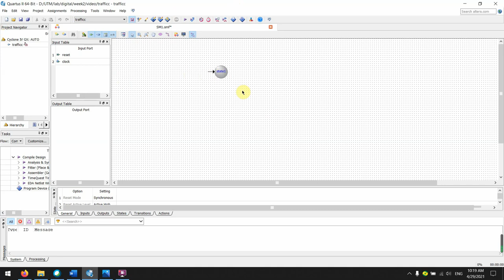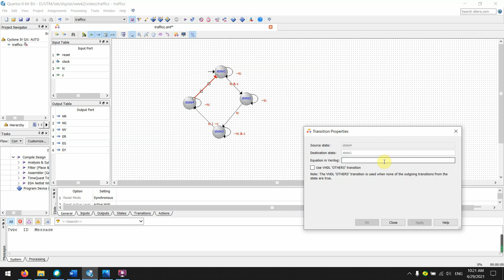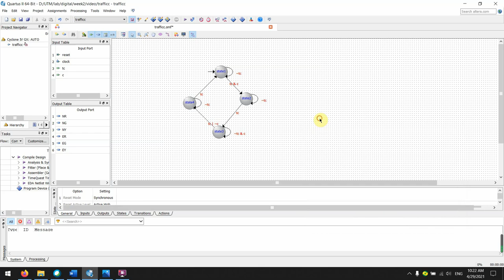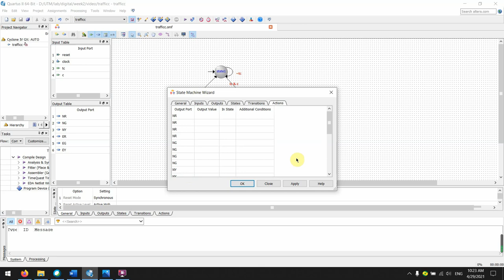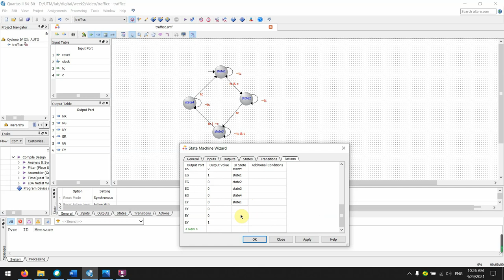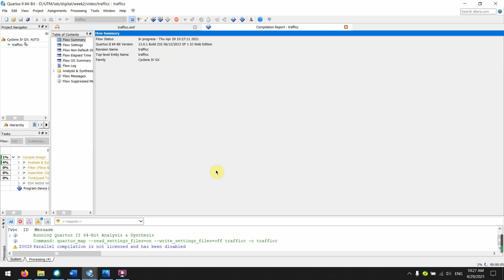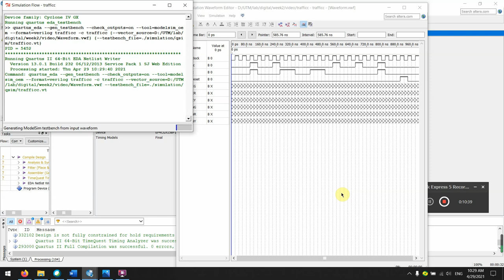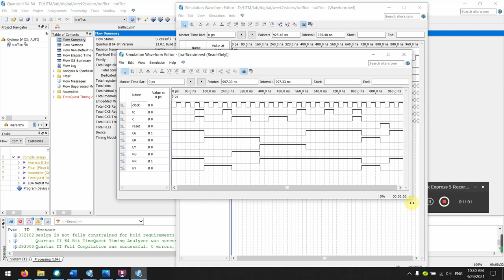How to use state machine editor in Quartus Tool (Designing traffic lights)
This simulates a traffic light which detects car and change colour accordingly

Below are the conditions I am using:
c      Presence of car
tc     Terminal count-output HIGH when counter reaches 0
NR North-Red
NG North-Green
NY North-Yellow
ER East-Red
EG East-Green
EY East-Yellow

State & Condition
1 EG, NR
2 EY, NR
3 NG, ER
4 NY, ER